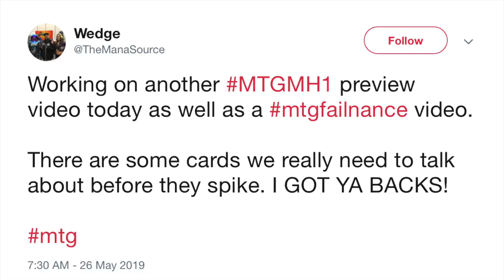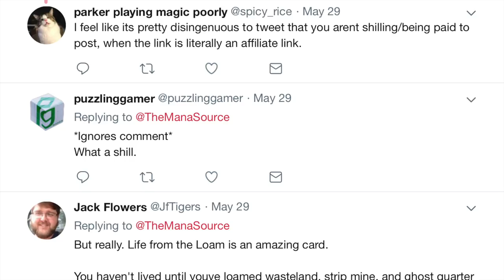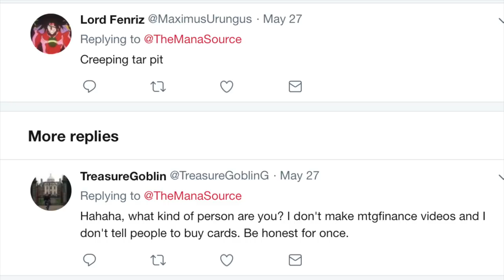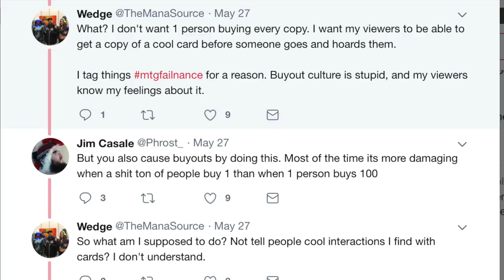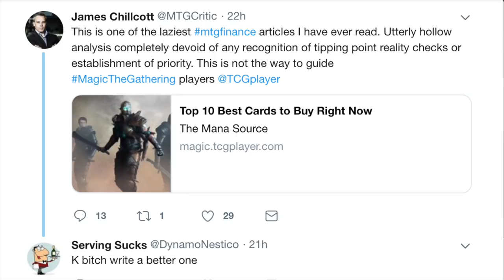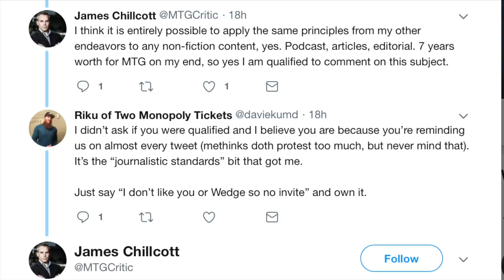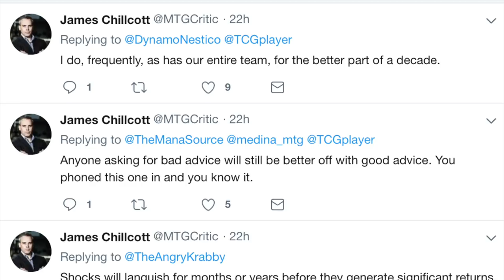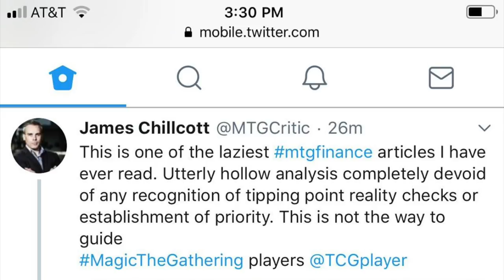The Mana Source NOT PAID by Tcgplayer.com to Sell Cards to Magic the Gathering Noobs